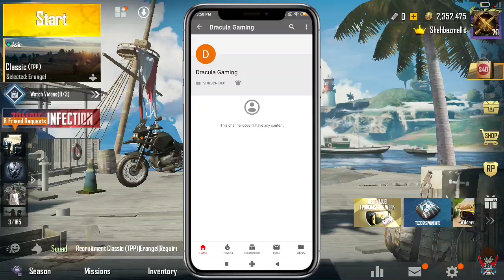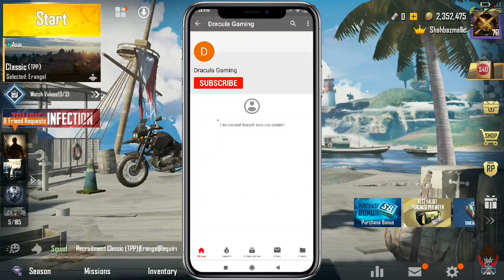Pubg Mobile New VPN Trick || Best Server Crate Opening || 99.9% Chance Legendary items New Trick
Download All App & Get 50₹

Open Singup & Earn 500₹ Every Day Don't Delete this App Please 24 hour Install Apps.

About Video,
    This Video is realted to crate opening. Best server in pubg mobile to collect a Legendary & mythic items